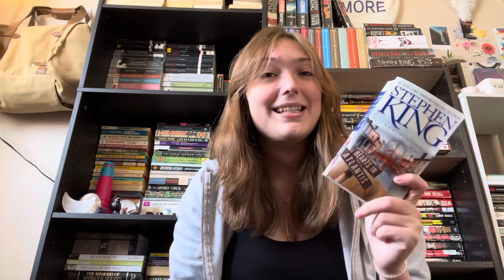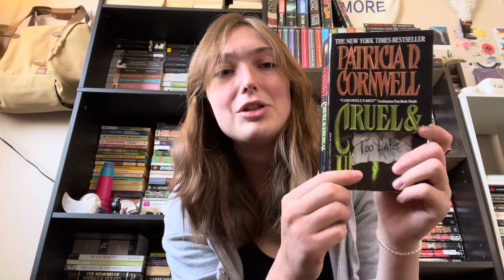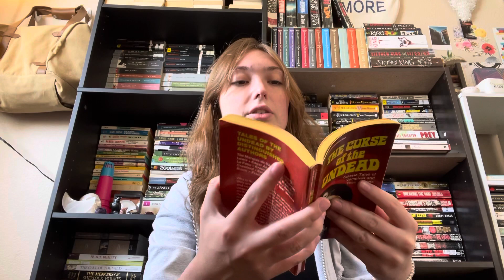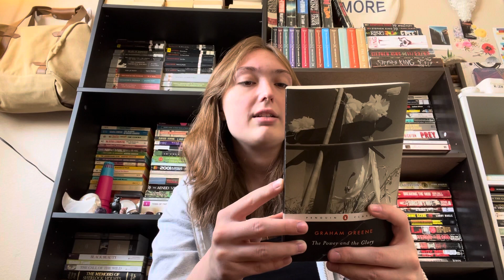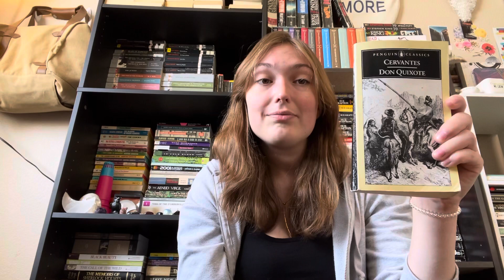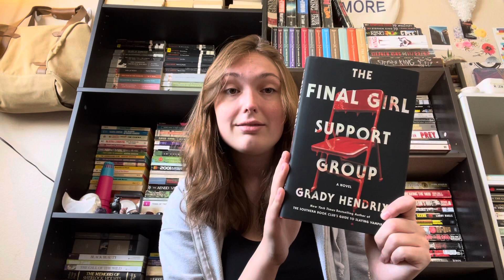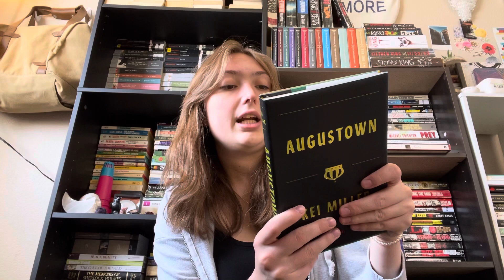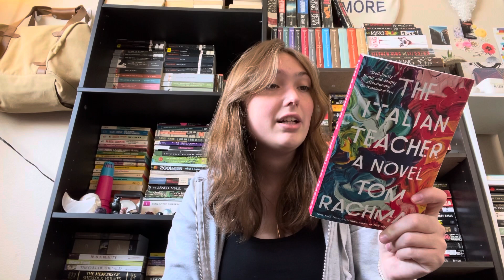One take chaotic book haul (with Del)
Here is my very first booktube video, full of chaos, jokes, and a good time.